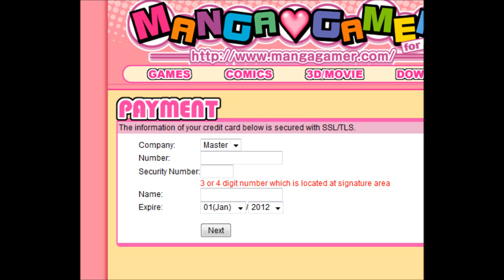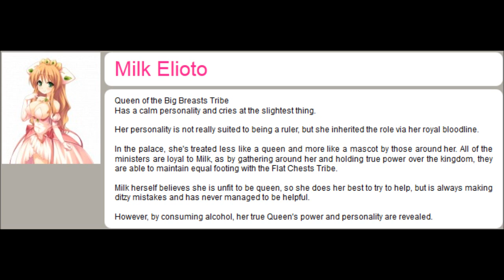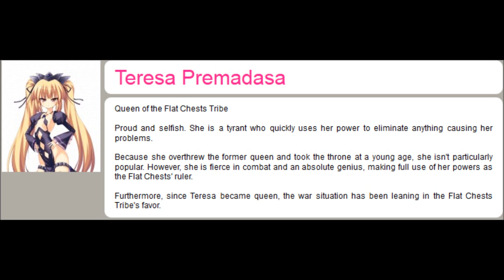boob wars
welcome to the world of boob wars